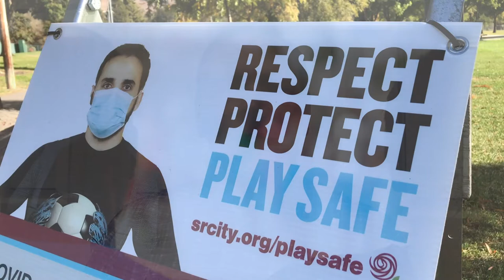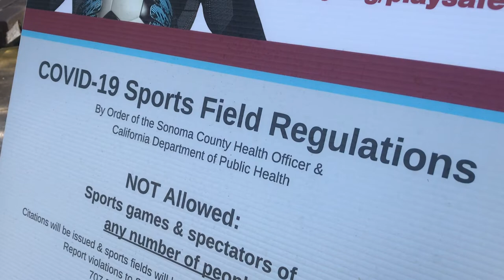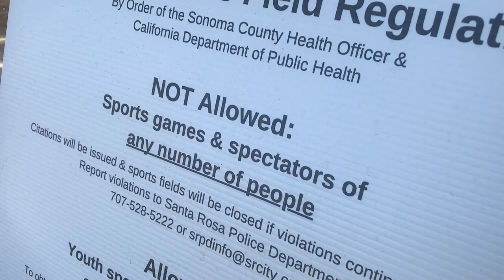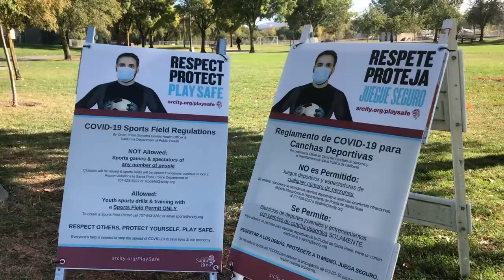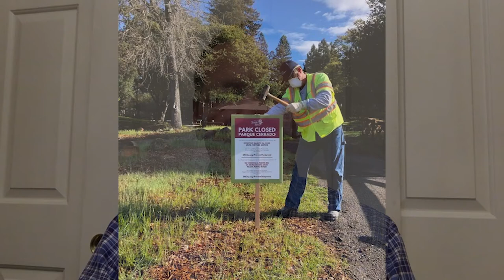Public Health Compliance on Sports Courts and Fields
Help keep our sports courts and fields open! Please continue to follow the guidelines of our public health officials and remember gatherings for sports games or tournaments are NOT allowed. Watch this video for more information on how YOU can help slow the spread.